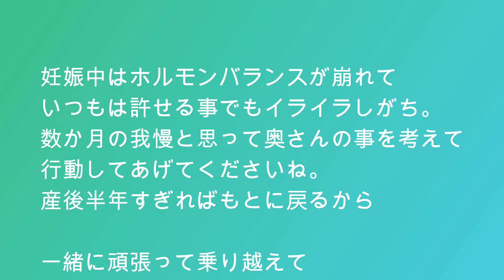【妊娠中】旦那にイライラしちゃう これだけは言わないで欲しい １０選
今回はスピンオフ企画
いつもとまったく違うママチャンネルです。

何かとイライラしがちな妊娠中。
旦那さんの一言がものすごくイライラする事ありますよね。

そんな「地雷」を１０選あげてみました。
私も旦那に言われた事ばかり。笑

今だから笑えるけど当時は本当に許せなかったです。
プレパパさんにも見てほしい。
奥さんにこれを言っちゃうと地雷踏んじゃいますよっ！ 【Instagram】

◇萩原里実のオフィシャルHPがゆるく完成したよ◇